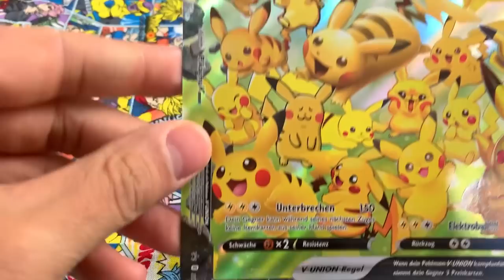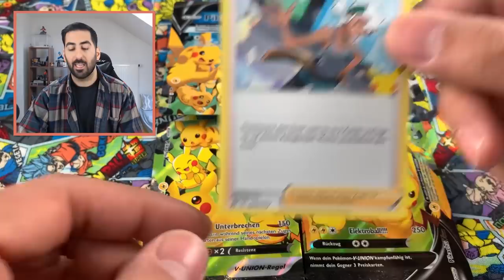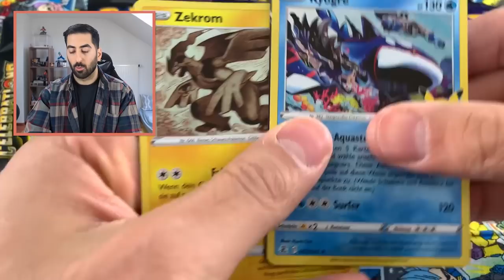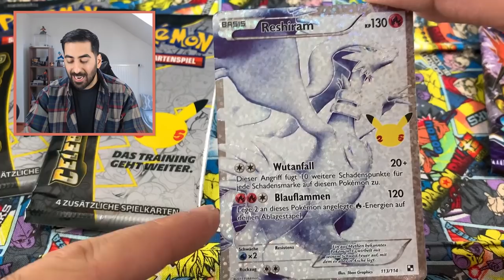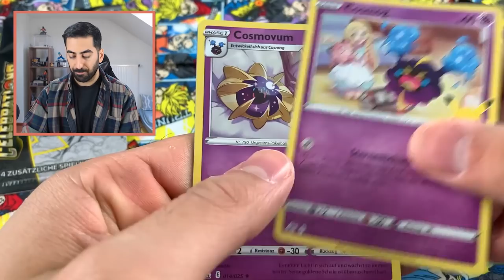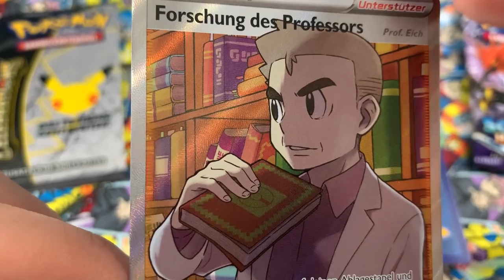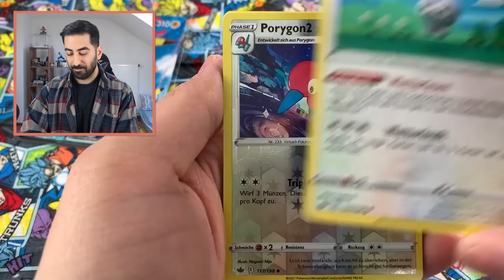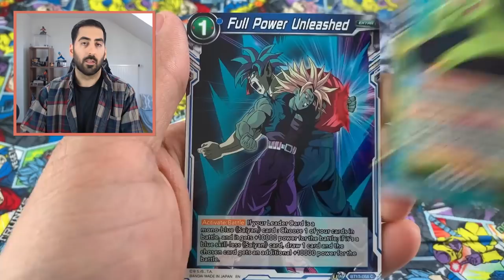Die Pikachu V Union Pokémon Celebrations Box hat mich auseinander genommen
Pokémon Celebrations Pikachu V Union Box Opening
📌Card Sleeves

- Di: ab 21:00 Uhr Dokkan, Legends & Pokémon Unite
- Do: ab 21:00 Uhr Dokkan, Legends & Demon Slayer
- So: ab 20:00 Uhr Dokkan, Legends & Demon Slayer

✉️Postfach:
Ozaru Stones
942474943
Packstation 105
72072 Tübingen